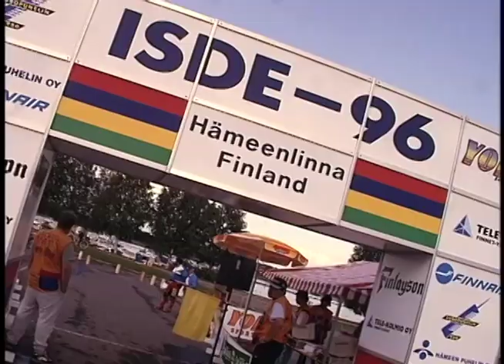The 5 Coolest Things Matt leBlanc w/ Rodney Smith and Mike Kiedrowski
Before Top Gear, Matt LeBlanc shares his first love of Power Sports:
The Legendary MotoX series- Matt hosts, hangs out and rides with the greatest MotoX legends like Travis Pastrana, Jeremy McGrath, Nicky Hayden, Rodney Smith and Mike Kiedrowski.